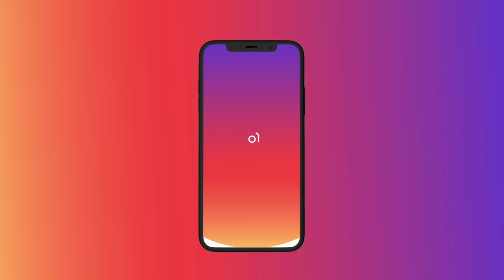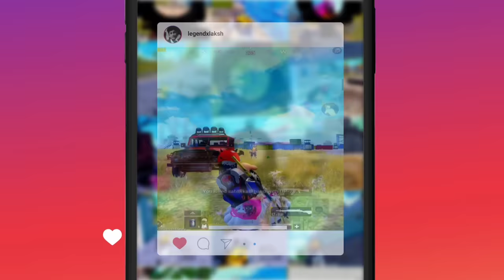😤 Server Freeze Hack Pubg Mobile Gameplay - 100 Player's Land At One Place - Legend X